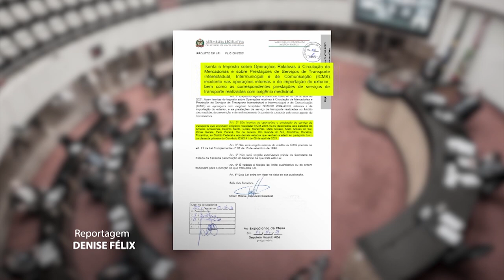É Notícia - Lei isenta ICMS de oxigênio hospitalar em Santa Catarina - 31/05/21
A compra e o transporte de oxigênio hospitalar estão isentos de ICMS em Santa Catarina. É o que determina a lei de autoria do deputado Milton Hobus, já sancionada pelo Governo do Estado. O objetivo é facilitar a compra do produto e contribuir com os hospitais no combate à pandemia.